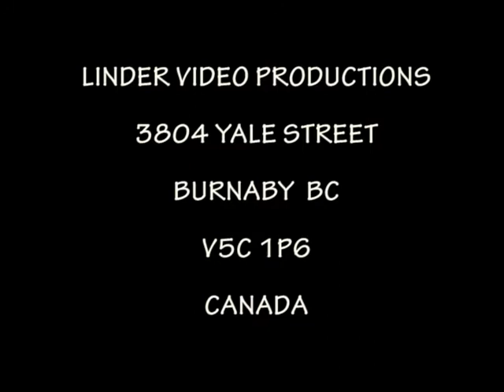20000813 720 ANNIVERSARY OF VAZEC PETER BERCIK MOSTAR BREZNO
PETER BERCIK MOSTAR BREZNO